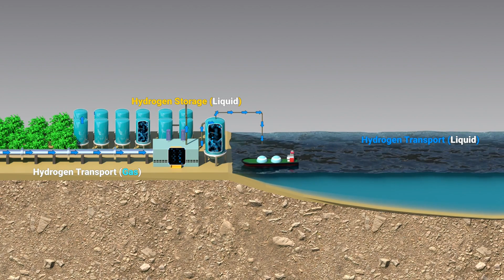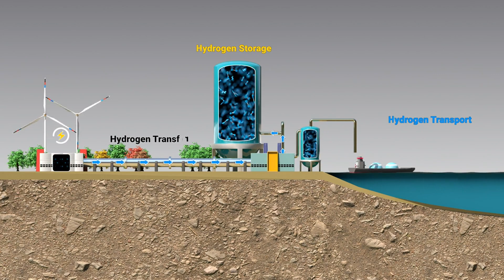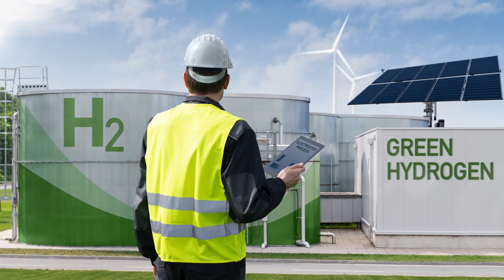Toyota CEO: "This NEW Engine Will Destroy The Entire EV Industry!"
Explore Toyota's groundbreaking advancements in engine technology, from hydrogen-powered engines to water-powered innovation, reshaping the future of transportation!